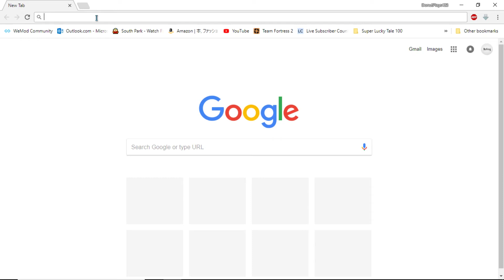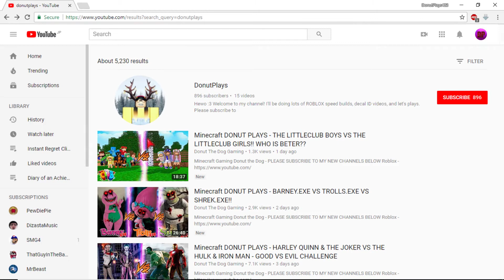Should i change my Profile Name?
the subtitle is welsh but is on english sorry!
when i search my name there was a lot of people had the same name as mine. thats why i made this video to tell you guys if i should change my profile name